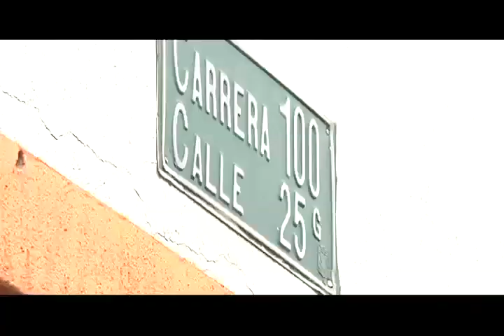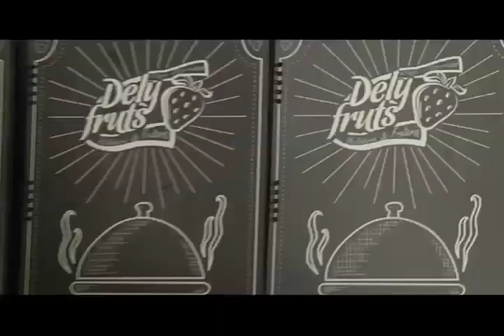LOS DEL BARRIO en San José el Jardín- Delyfruts